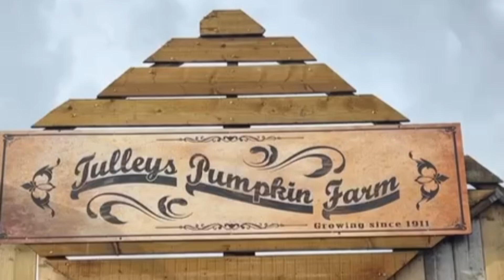TULLEYS PUMPKIN FARM